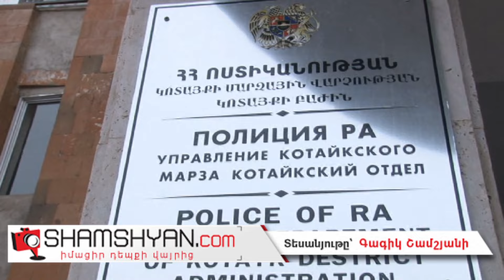Կոտայքի ոստիկանները հայտնաբերել են սպանության փորձ կատարող անչափահասին